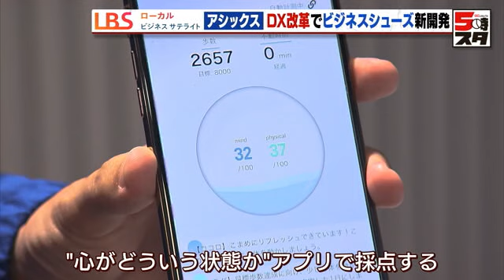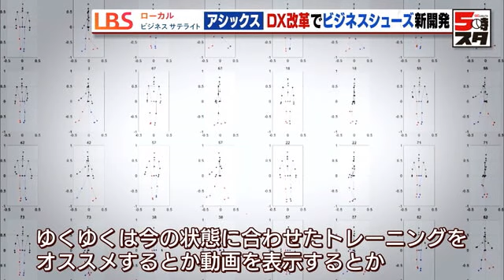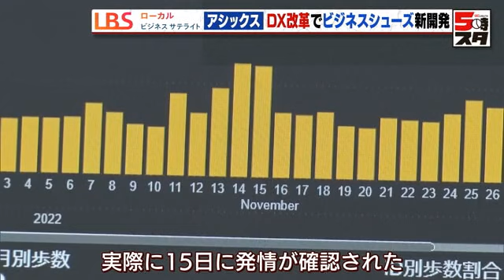【アシックス（LBS）】DX改革でビジネスシューズ新開発 人の「心の状態」をデータ解析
大手スポーツ用品メーカー「アシックス」が今、スポーツの分野で培ってきたデータ分析のノウハウを生かし、異分野への参入を進めています。新たな事業の柱に育つのか。その挑戦を追いました。

▼内容
■心の状態を「見える化」するビジネスシューズ

昨年10月に、アシックスからテスト販売された「ランウォークオルフェ」。価格は6万1600円とビジネスシューズにしてはお高いですが、購入者の反応は…

「靴から健康状態がここまで分かるのは驚き」

実はこの靴、内蔵したセンサーで、体だけでなく「心の状態」までを“見える化”するというんです。

（草野拳さん）
「今までスポーツで培った知見をもとに、パフォーマンスを上げるとかフィジカルだけではなくて“心”にもしっかりアプローチしていこうと」

■足の動きで心の状態が分かる　目指すはデジタルドリブンカンパニー

スポーツシューズなどを手掛けてきたアシックスは、いまデータビジネスに参入。その最前線が「スポーツ工学研究所」です。

人間の身体や動きを最先端の機器で分析するアシックス研究開発の心臓部。あの金メダリスト・高橋尚子さんのシューズもここで生まれました。新開発のシューズも歩行テストの真っ最中。どうやって“心を見える化”するのでしょうか？

「中敷きの下にセンサーが入っていて、歩行速度であったり足が地面に着いた時の角度を計測して、そこから心がどういう状態なのかアプリ上でスコア化をしていく」（草野拳さん）

靴のセンサーが歩き方を検知し「体」と「心」の状態を100点満点で採点するんです。AとBの歩き方で採点の違いは？

“心の状態”は「B」が5ポイント上。わずかな差を生んだのは、細かな足の動きでした。

例えば、気分が落ち込んでいる時は「すり足気味」になる傾向があり、逆に「かかとの接地角度」が普段より大きければ、“心の状態がいい”と判断され、スコアが上がる仕組みです。

「ゆくゆくは、今の状態に合わせたトレーニングをオススメするとか動画を表示するとか、整えるための処方を充実させたい」（草野拳さん）

「アシックスは「デジタルドリブンカンパニー」に生まれ変わる目標を掲げています。背景には、スポーツ製品の分野では欧米メーカーとの競争が激しく、先行きがしづらい状況があります。一方で、データをいかして新たなサービスを開発していくことで“モノ”だけではなく、“サービス”の分野で第二・第三の柱が育っていく可能性があります」（日本経済新聞・川野記者）

■牛の歩数のデータ化にも挑戦　発情期を見極めて乳量を確保

アシックスのデータビジネス、次なる展開は酪農の現場！

「牛の脚にセンサーを取り付けておりまして、そこから歩数を受信して発情期を検知している」（吉田栄太さん）

狙いは安定した「乳量の確保」。それには発情期を特定して出産させる必要がありますが、つぶさに行動を観察して発情の兆候を探るのは根気のいる作業。

そこで、「発情期に運動量が増える」牛の習性に目を付け、歩数からそのタイミングを特定することで、作業時間の短縮につなげる狙いです。

「日別の牛の歩数。14、15日は棒グラフの高さが上がっています。実際に15日に発情が確認されました。次のステップとしては、歩数が増える日っていうのをAIを使って予測ができないかというのを試みている」（吉田栄太さん）